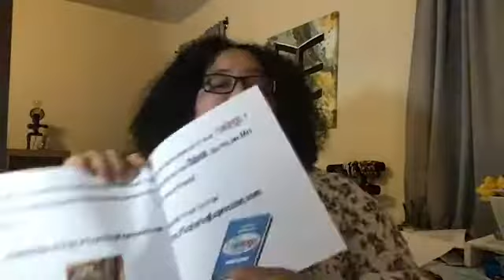Sunday at Seven: The Importance of Timeliness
Today on Sunday at Seven: The Importance of Timeliness

Are you ready to become your own best expression? to learn how!

I help people become their own best expression so they can make learning fun, easy and natural not just for their children but for themselves as well.